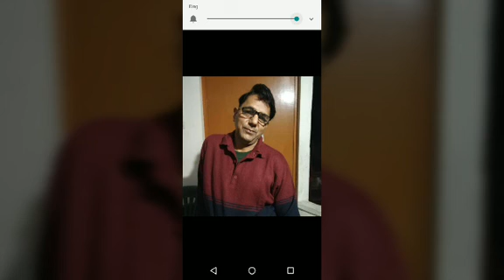se parda kijiye /Yush maharaj चांद से पर्दा कीजिए /युश महाराज